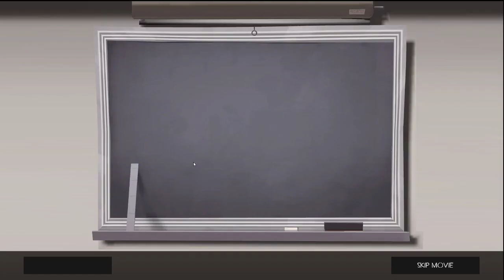Madness Vs. Machine Charity Event [TF2 MVM]